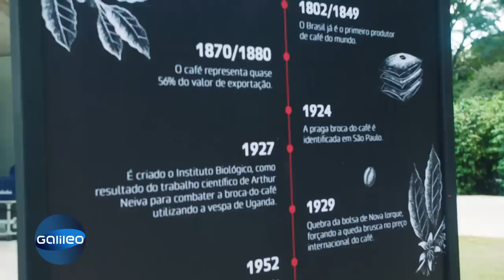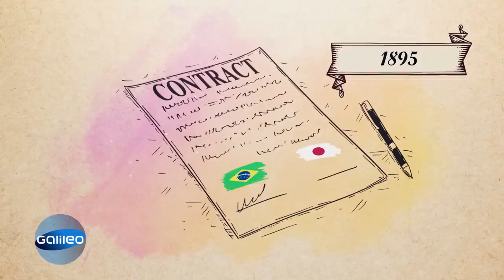Von der Kaffeeplantage ins Japanische Viertel: 3 besondere Straßen in São Paulo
"Galileo" nimmt Sie mit auf eine Reise durch die außergewöhnlichsten Straßen São Paulos, die mit 20 Millionen Einwohnern größte Stadt Südamerikas. Und es gibt viel zu entdecken: Von der Kaffee-Ernte mitten in der Stadt bis hin zum Japanischen Viertel.